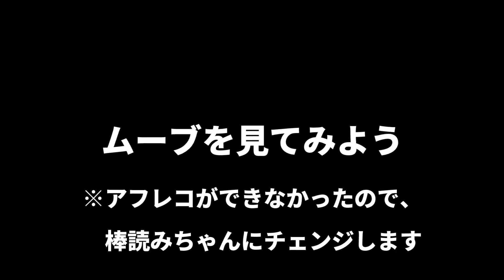【新キャラ解説】エジプトの英雄が参戦⁉︎新ヒーローメジャイを解説！【フォーオナー】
ファラオのスパアマ気持ち良すぎだろ！
　はじめまして！！koikoi gameチャンネルへようこそ！
　中世ローマに心奪われ、戦場を愛してしまった男、koikoiです！

毎週金曜日に動画投稿・日曜日にライブ配信を行っています！

　・剣戟アクションゲーム
　・剣が出てくるゲーム
　をメインに動画投稿・配信していきます！

リクエスト・コラボ絶賛募集中！

Twitterやっています　@koikoi_game

【よくやるゲーム】
・ForHonor
・スカイリム
・ギルティギア・ストライブ
・キングダムカムデリバランズ
・アサシンクリードシリーズ
・アンセスターズレガシー
・Chivarly2
・VR剣戟アクションゲーム

その他ご希望あれば受付いたします！
※今後も様々なゲームが出来ればと思っています！